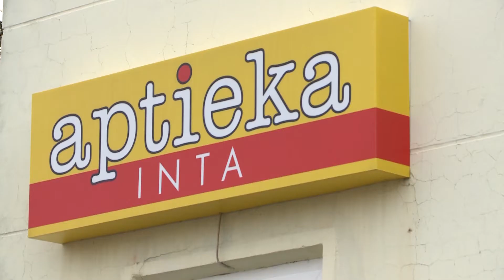Smiltenes novada Gada balva Veselības aizsardzībā un sociālajā aprūpē 2016 - Inta Papiņa